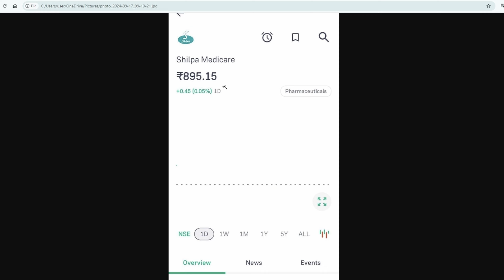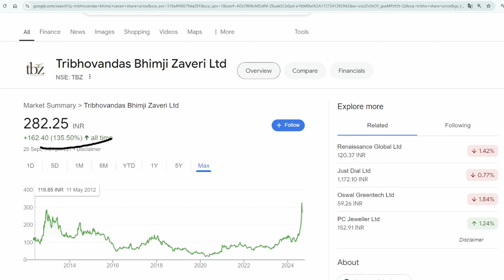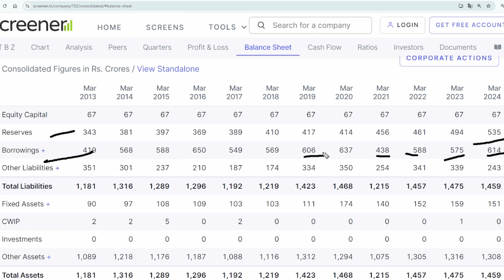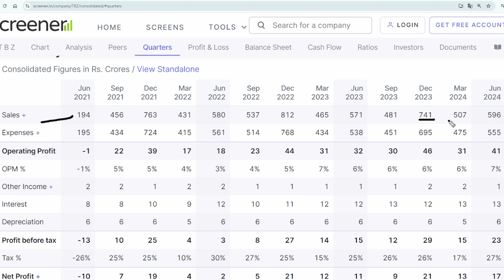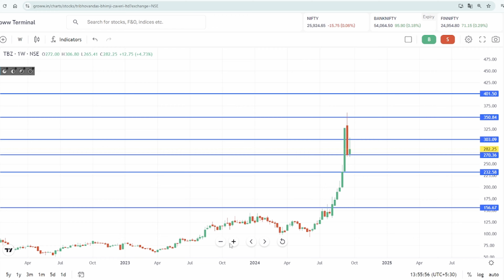Tribhovandas Bhimji Zaveri ltd Share latest News Today | TBZ Share latest News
Your Query

Tribhovandas bhimji zaveri limited
tribhvandas bhimji zaveri ltd
tbz ltd share news
tbz share Analysis
tbz stocks Target
tbz ltd share latest news
tribhovandas bhimji zaveri Share latest news
tribhovandas Bhimji Zaveri ltd share
tbz Ltd share
tribhovandas Bhimji Zaveri ltd share analysis
tbz ltd Share
tbz ltd share latest news today
penny stock
Multibagger Stock Under 500 Rupees
penny stock under 500 rupees
Next Multibagger penny stock
Power Sectors stock
Best Stock to buy under 5 rupees
Dividend stocks to buy and forget
Penny Dividend stock